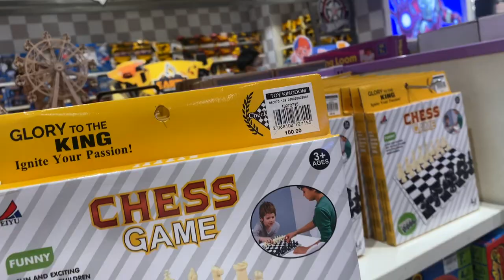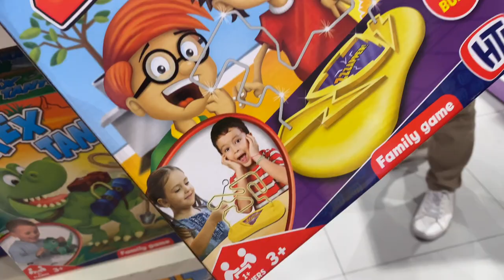SUPER SALE HAUL